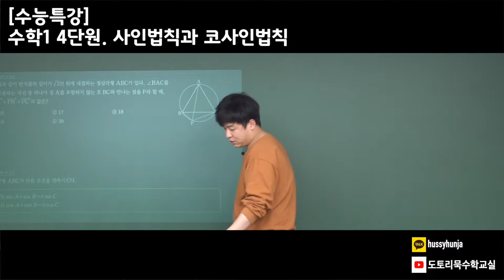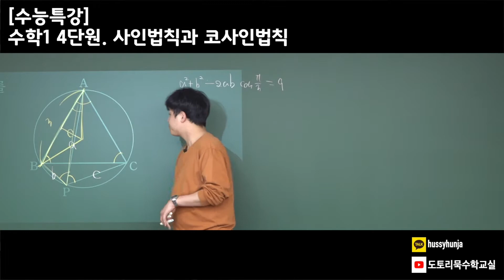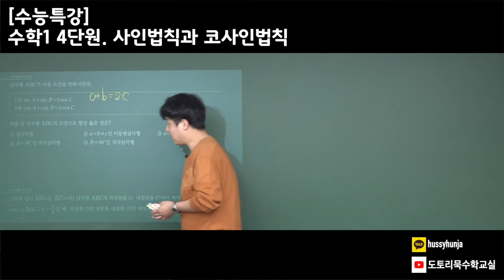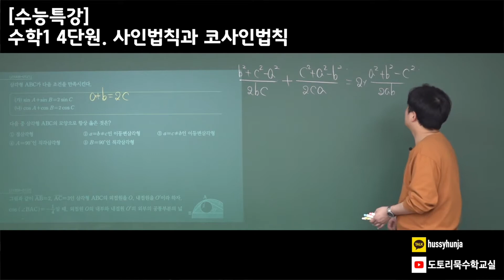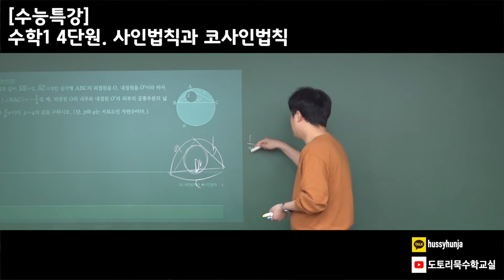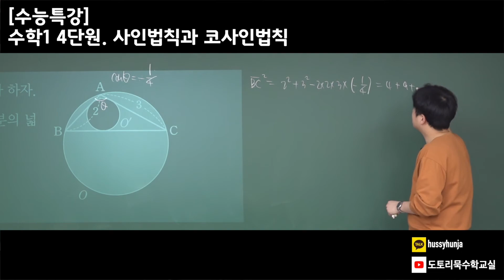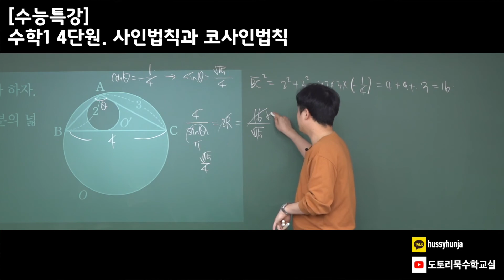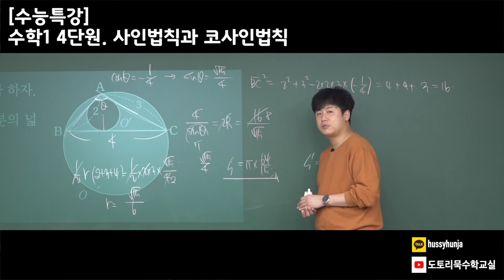수능특강 2022학년도 수학1 - 4단원. 사인법칙과 코사인법칙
💯수학을 수학답게 공부하자💯
사과나무학원에서 수학가르치고 있는 정헌묵 선생님입니다.

정헌묵샘이 직접 풀어주는 수능특강 Level.3!

🥜 카카오톡 : @hussyhunja

🌰 촬영 장비 : SONY FDR-AX700
🌰 녹음 장비 : BOYA BY-WM4 PRO
🌰 편집 장비 : Mac mini M1 & Final Cut Pro

✔️사과나무학원 강서관